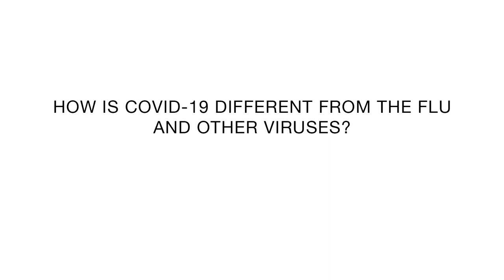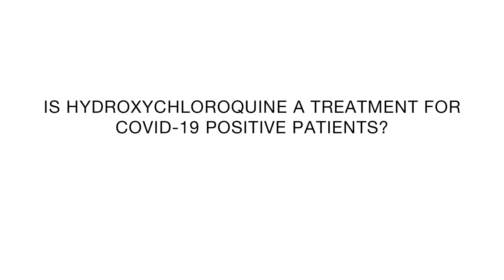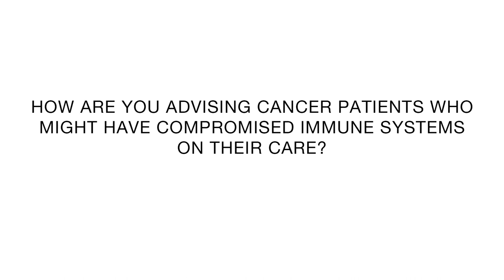COVID-19: Update and Safety for the Public and Healthcare Workers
Dr. Eric Genden, Chair of the Department of Otolaryngology - Head and Neck Surgery at the Mount Sinai Health System, offers insights into the latest findings of COVID-19, as well as safety tips for the public and healthcare workers.